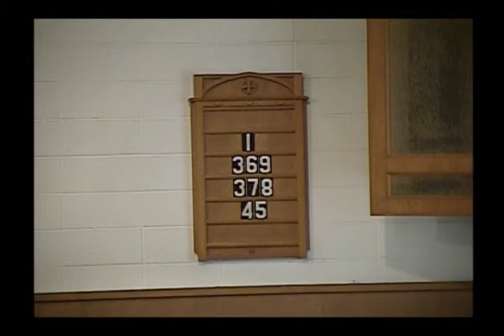LM Church service 2013-06-30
Luther Memorial Church Service